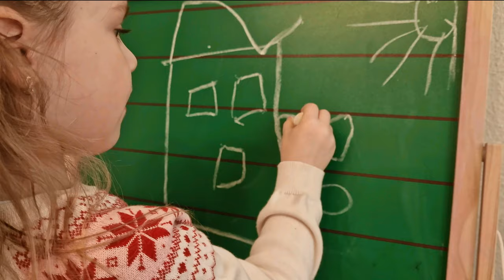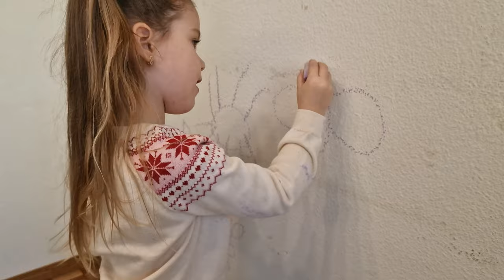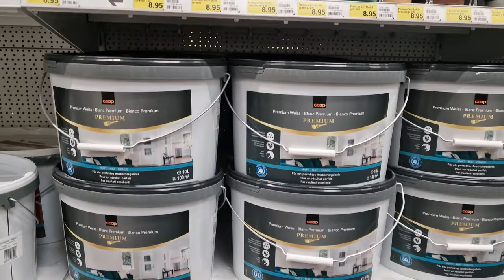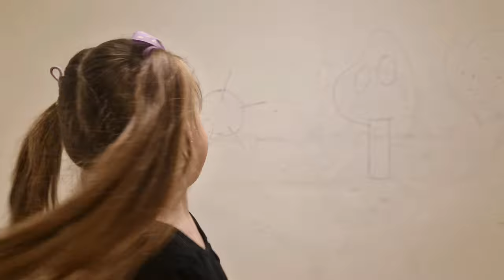Ezana is Exploring Her Creative Side - The Joy of Wall Painting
Welcome to Ezana Kids Show, Ezana and Jasin here,
and we are all about playing, learning and having fun every day.
Have fun kids